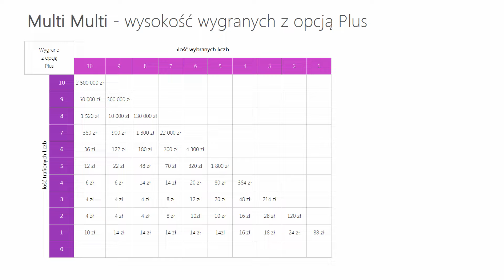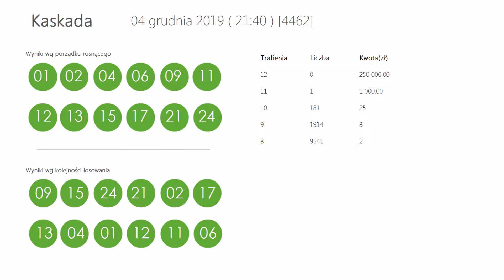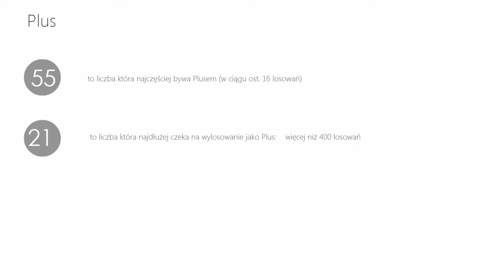Wyniki LOTTO z wczoraj - Środa, [04-gru-2019]. Sprawdź Wygrane oraz Kumulacje(!)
WYNIKI LOSOWAŃ Z DNIA: 04 grudnia 2019, ŚRODA

   44, 46, 51, 56, 58, 61, 65, 69, 70, 80

   50, 51, 52, 57, 58, 59, 64, 65, 72, 76

   17, 18, 21, 22, 23, 24

   12, 13, 15, 17, 21, 24

Tagi:

wyniki Ekstra Pensja, Ekstra Pensja wyniki z dnia: 04 grudnia 2019, Ekstra Pensja wygrane dnia: 04 grudnia 2019

wyniki Multi Multi, Multi Multi wyniki z dnia: 04 grudnia 2019, Multi Multi wygrane dnia: 04 grudnia 2019

wyniki Mini Lotto, Mini Lotto wyniki z dnia: 04 grudnia 2019, Mini Lotto wygrane dnia: 04 grudnia 2019

wyniki Kaskada, Kaskada wyniki z dnia: 04 grudnia 2019, Kaskada wygrane dnia: 04 grudnia 2019